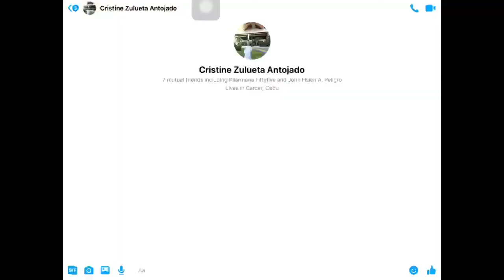Timbaya Season 2 Episode 7 - Our Lady of Mount Carmel